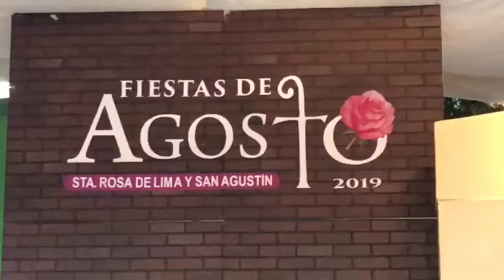Fiestas de agosto 2019 ballet Tenamaxtle